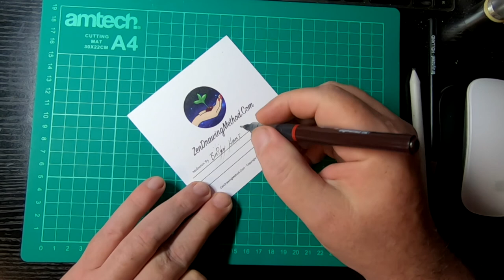ZenDrawing Meditation #04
The thing to remember is to not stress over the lining or drawing do not think about how or prep, just draw lines and focus on the takeoff & Landing of the pen movement.

Stress and depression can affect so many lives in a number of different ways.

Drawing or writing can help bring the mind and energy into the now time, giving people the chance to recharge.